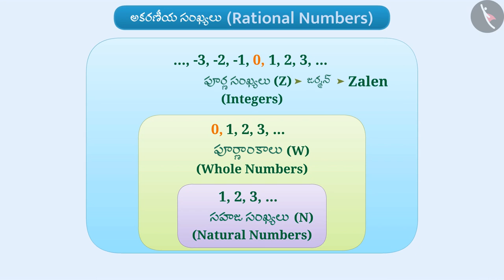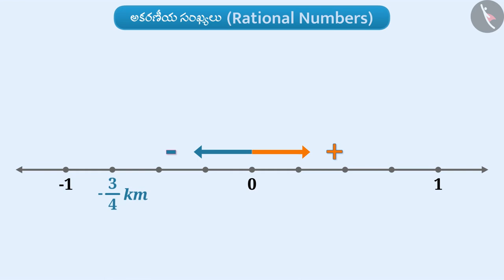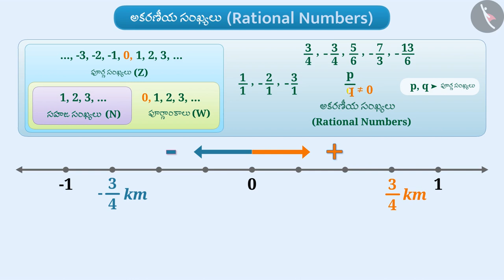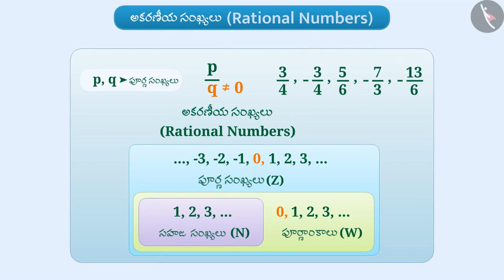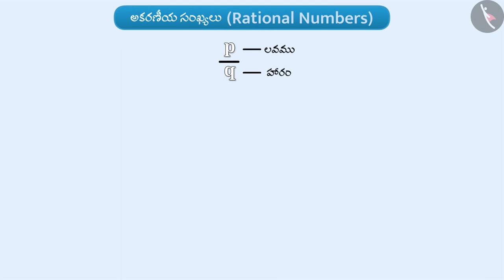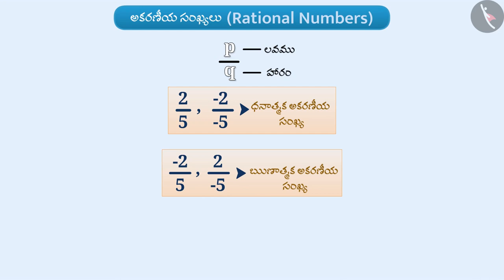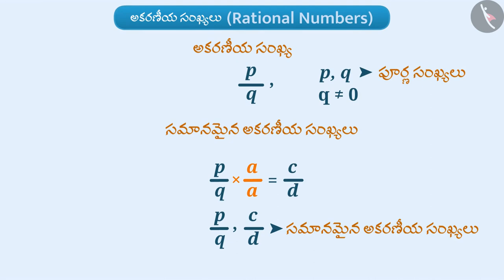అకరణీయ సంఖ్యలు - పరిచయం | Part 1/3 | An Introduction to Rational Numbers | Telugu | Class 7